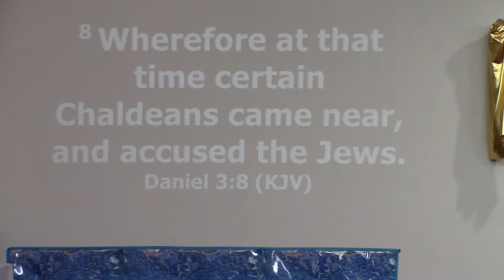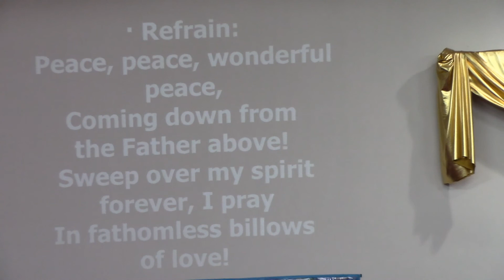BE FULLY PERSUADED